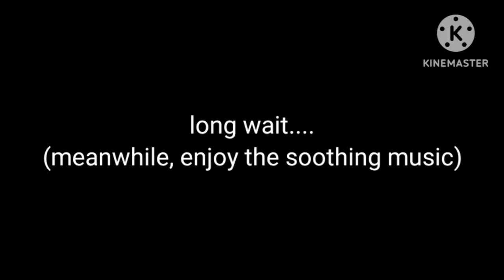This is home, remake but with my new AU, trans Henry AU (my main AU)